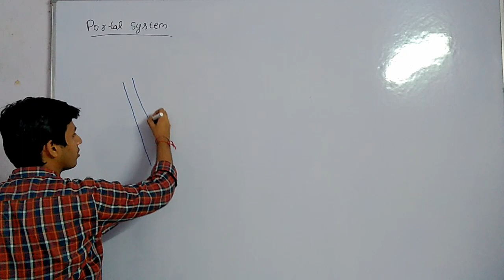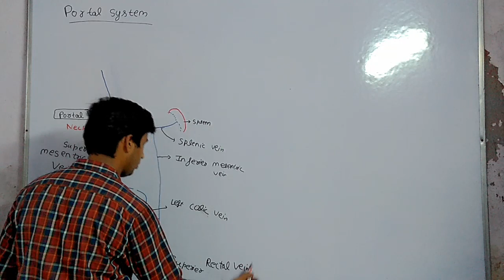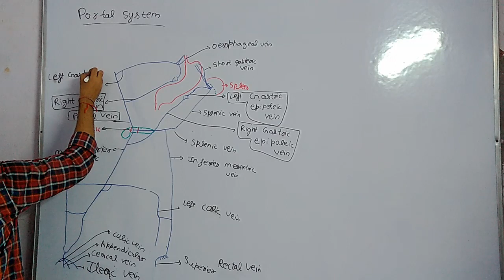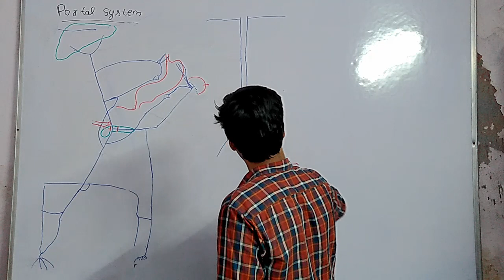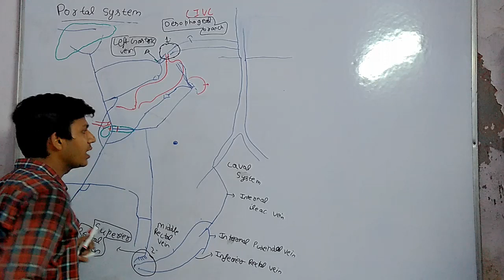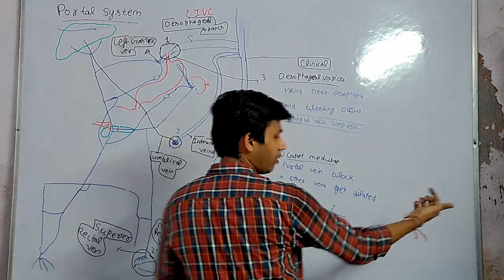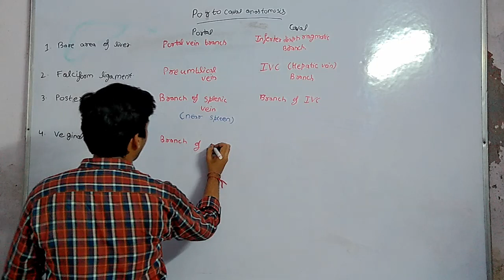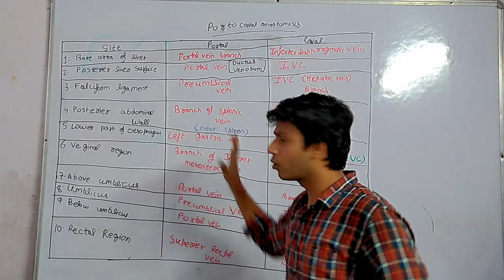Abdomen venous drain(portocaval anastomosis) and portalsystem{for lecture notes check description}👇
lecture notes